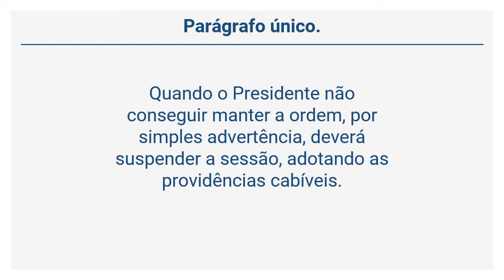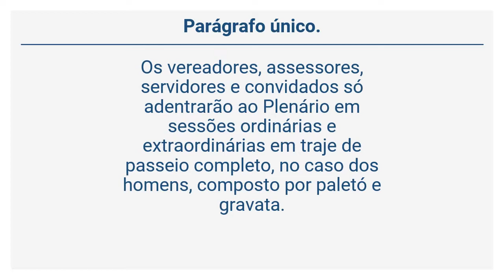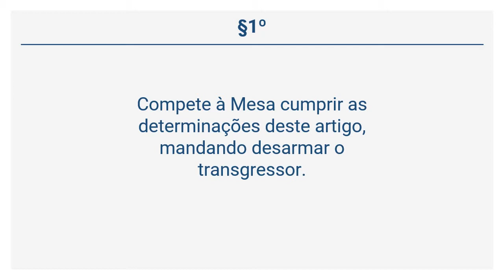Resolução 1.589/2008 (11 de 57) - DA SEGURANÇA INTERNA DA CÂMARA